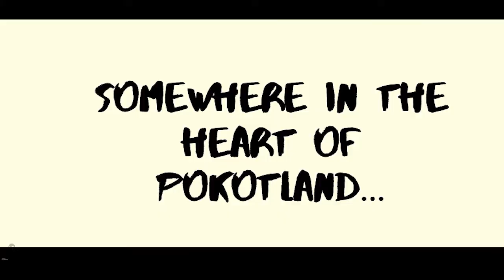Exploring Beautiful Tar Tar Falls || PAL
The Majestic Tar Tar Falls